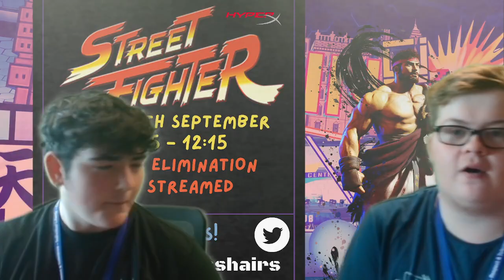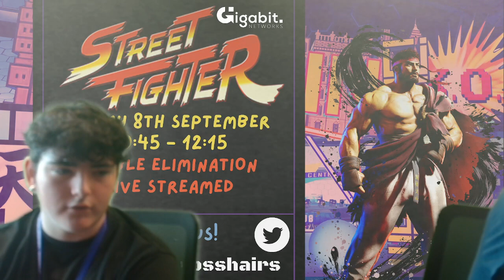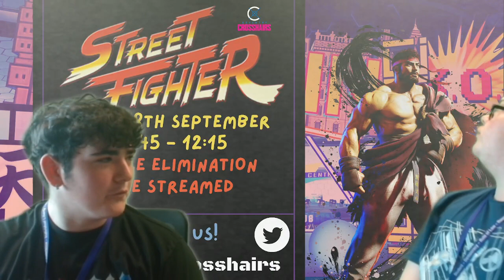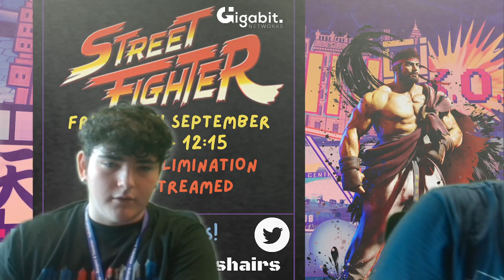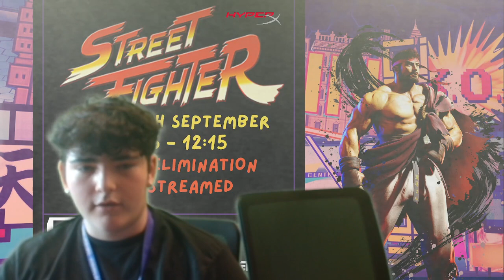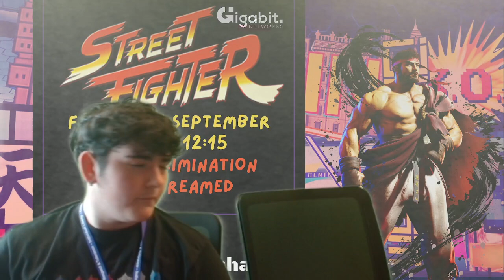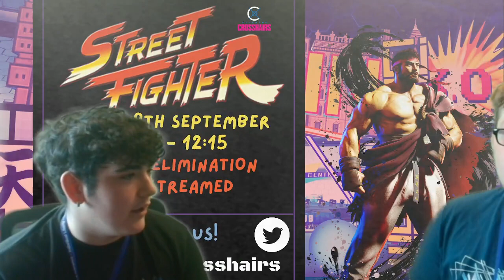Induction Week Activities | Coventry College L3 Esports | Street Fighter 6 Tournament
For Induction week, returning Level 3 students completed a mini brief to run a live stream esport tournament

Group 2: Street Fighter
Event Manager(s) Kian & Alice
Stream Manager: Szymon
Shoutcasters: Alfie & Jack O
Graphics: Szymon, Jake & Alfie
Twitch Mod: Humdaan